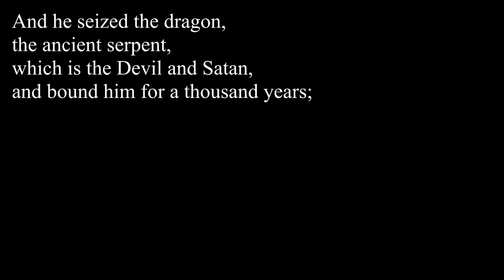XIBALBA 2.0 Trailer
Almost a year after the release of our first game, today we come to bring you an immense graphic improvement. We heard a lot of your comments that the sets were too dark, so we added the URP (Universal Render Pipeline) system. The game looks less dark and more beautiful, offering a better experience to all.
We continue to improve the game, new changes are coming such as the boss, Kakasbal, among other enemies.
A casi un año de la salida de nuestro primer juego, hoy les venimos a traer una inmensa mejora grafica. Oímos muchos sus comentarios sobre que los escenarios eran muy oscuros, así que agregamos el sistema URP (Universal Render Pipeline). El juego se ve menos oscuro y mas bonito, ofreciendo una mejor experiencia a todos.
Seguimos mejorando el juego, se vienen nuevos cambios como al jefe Kakasbal, entre otros enemigos.